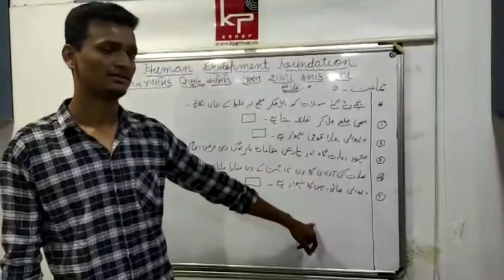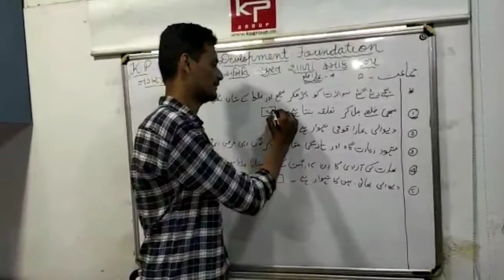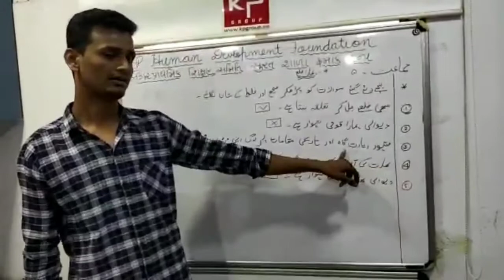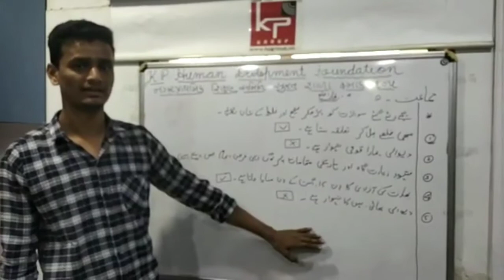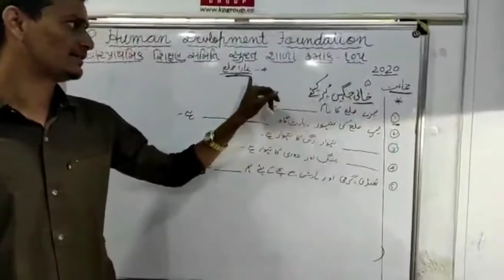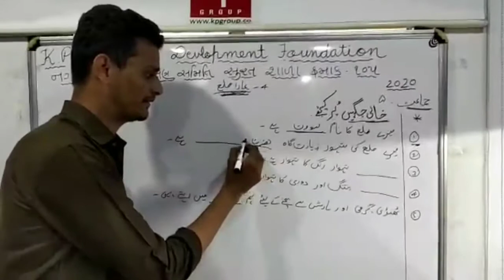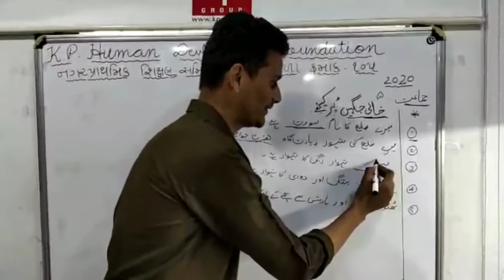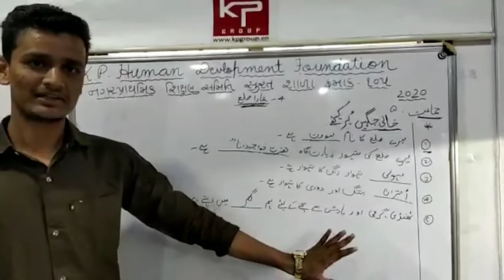Std-5 / Ch-4 / part-2 /ماحول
K.p human development school
Ch-4 / std-5 / ماحول
Teacher- Idris sir